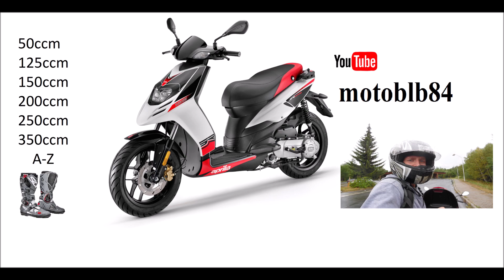karavan 3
podlaha v garáží je hotová ale ještě koupelna